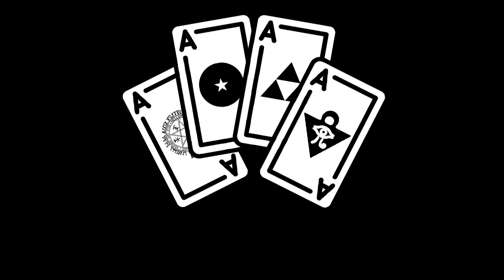Hacerte el Vacío - Persona 5 Royal - 02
¿Quieres apoyarnos?➤

CG4E Juega: Persona 5 Royal

Agradecimientos especiales a:
Ursa
Adal Huerta Carrillo
Demix09
exyun
YessYuki
Killer Bee01